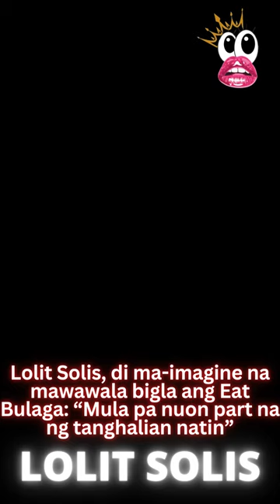Lolit Solis, di ma-imagine na mawawala bigla ang Eat Bulaga Mula pa nuon part na ng tanghalian natin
Hindi mo ma imagine ang mawawala o hindi mo mapapanuod ang TVJ sa TV. Lumaki tayo at nagdaan mga taon na nandiyan ang EAT Bulaga, Mula pa nuon part na ng tanghalian natin sila Tito Sotto, Joey de Leon at Vic Sotto. So parang may kulang pag wala sila diyan, Kahit ano pa sabihin o mangyari, Tito, Vic and Joey will always be a part of us. Kasama na sila sa history ng showbiz, kasabay na sila sa buhay natin, kaya kahit ano mangyari, buong bansa, Eat Bulaga. Bongga

IMPORTANT